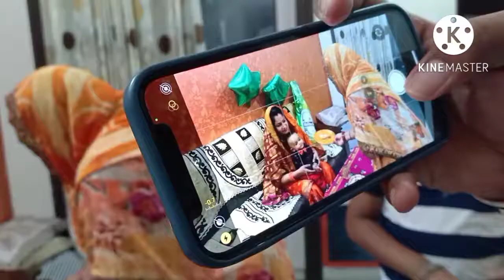पूरे परिवार के साथ मनाया बहुत ही simple तरीके से जन्मदिन💖birthday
पूरे परिवार के साथ मनाया बहुत ही simple तरीके से जन्मदिन💖